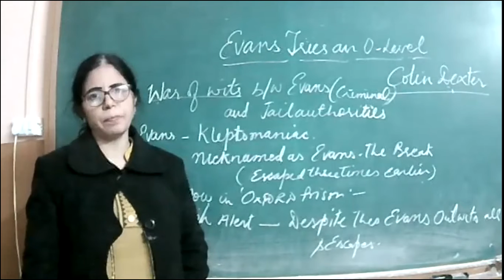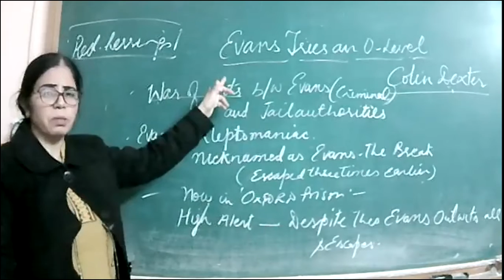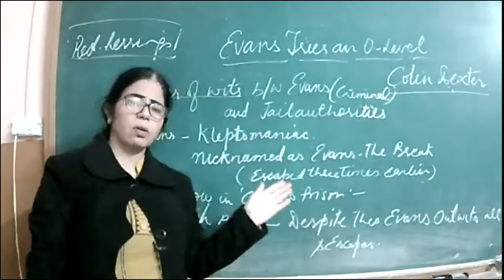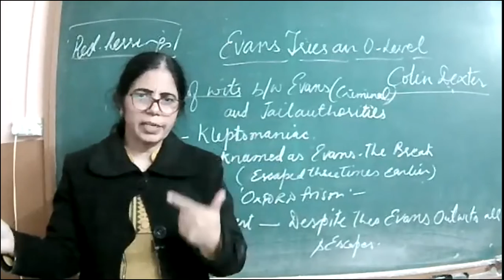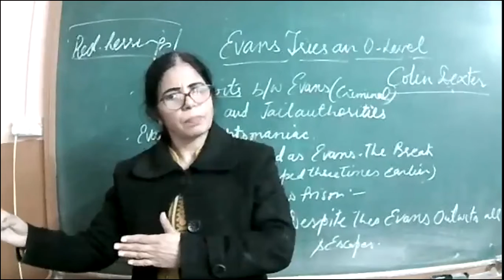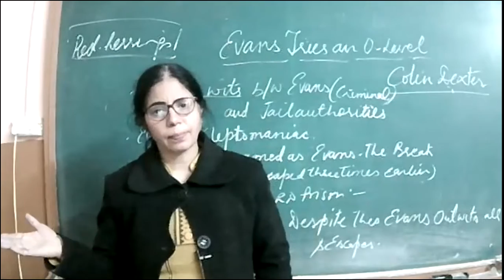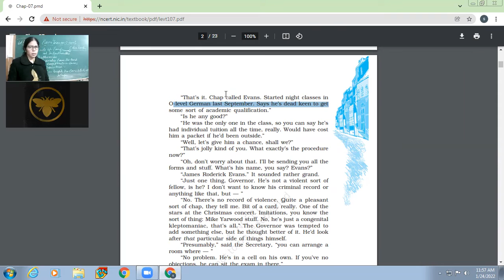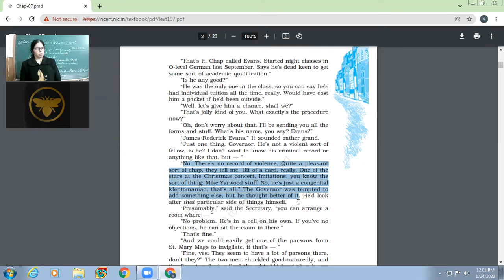24-01-2022 XII-A ENGLISH